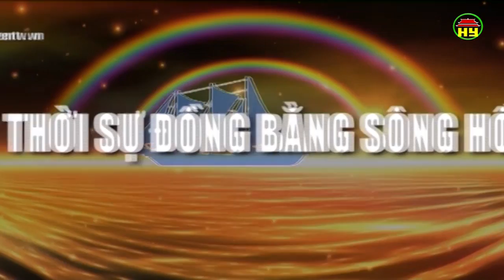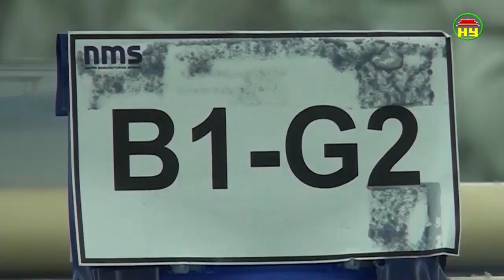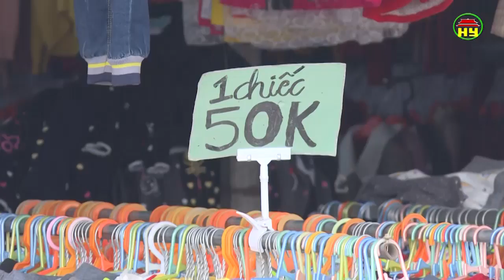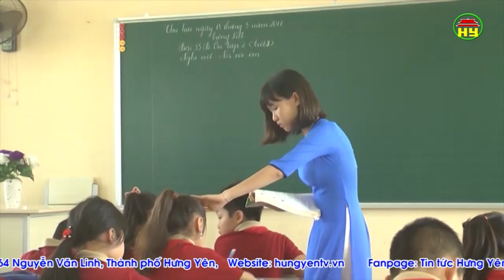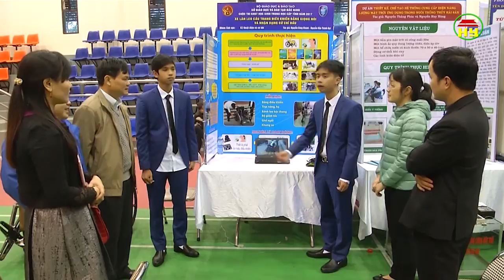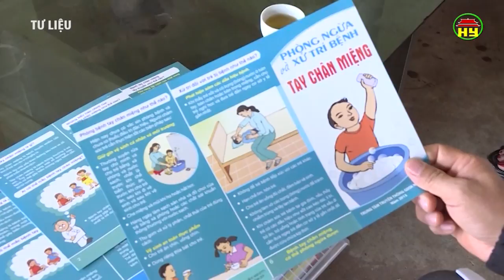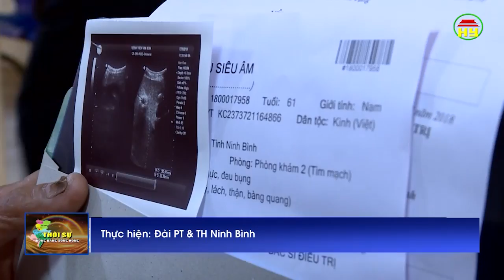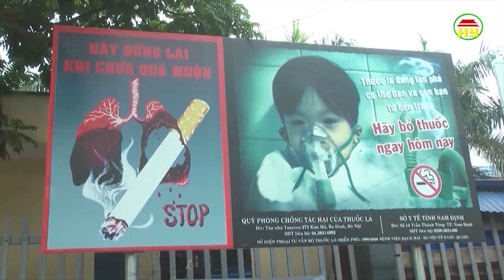Thời sự Đồng bằng sông Hồng thứ 7 ngày 3/3/2018.